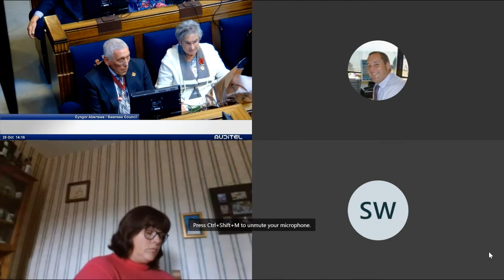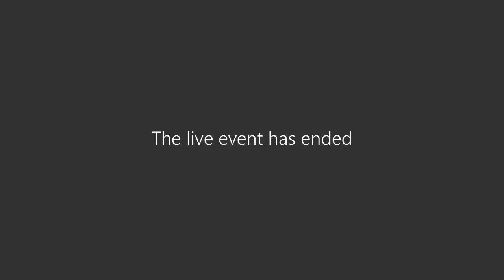Swansea Council - Ceremonial Council 28 October 2022